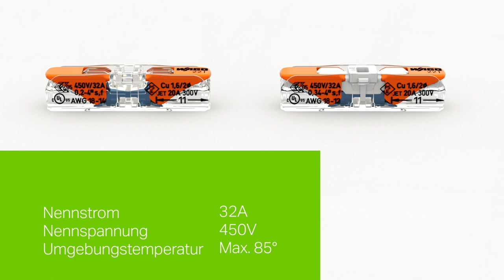Durchgangsverbinder mit Hebel – Produktvideo – WAGO Serie 221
Der WAGO Durchgangsverbinder mit Hebel der Serie 221 überzeugt mit schlankem Design und einem werkzeuglosen Leiteranschluss in Durchgangsrichtung. Damit bietet er einen durch und durch richtungsweisenden Leiteranschluss für alle Leiterarten von 0,2 bis 4 mm² – unübertroffen einfach, schnell und sicher. Der Durchgangsverbinder vereint alle bekannten Vorteile der WAGO Verbindungsklemmenserie 221: einen universellen Leiteranschluss, der dank Hebeltechnologie komplett werkzeuglos ist, und einen sichtbar sicheren Leiterkontakt bietet.